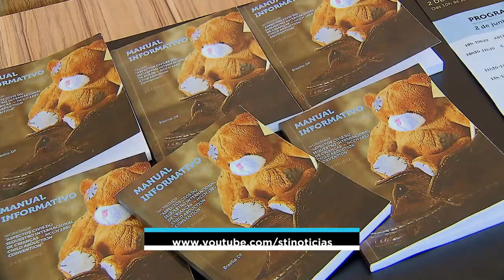Evento debate os desafios para efetivar convenção de Haia sobre sequestro internacional de crianças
​O Superior Tribunal de Justiça (STJ) sediou, nesta quinta-feira (2), a abertura e as conferências do primeiro dia do workshop internacional Aspectos Civis do Sequestro Internacional de Crianças – HCCH 1980 Child Abduction Convention. O evento está sendo promovido até esta sexta (3) pelo Conselho Nacional de Justiça (CNJ) e a Escola Nacional de Formação e Aperfeiçoamento de Magistrados (Enfam), com o apoio do Tribunal Regional Federal da 3ª Região (TRF3).